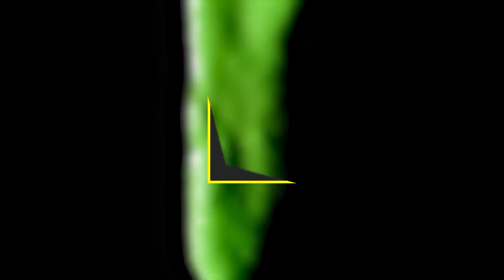What Does Your Snot Say About Your Health?